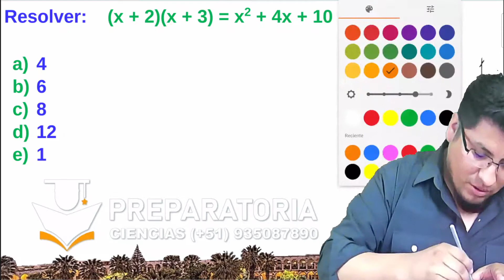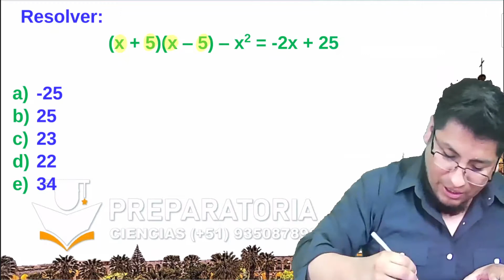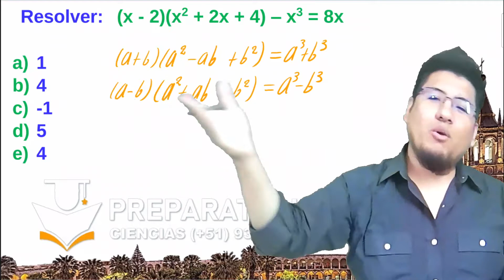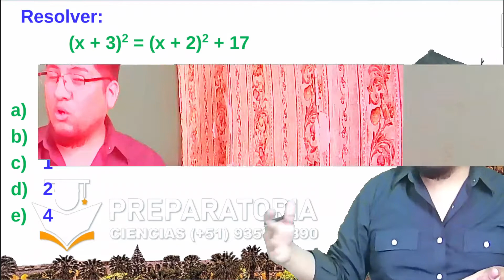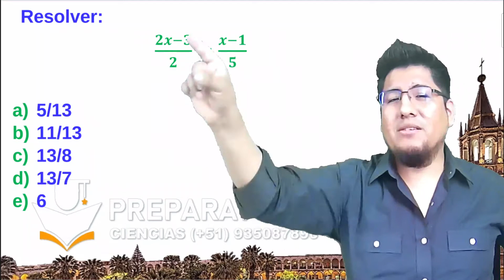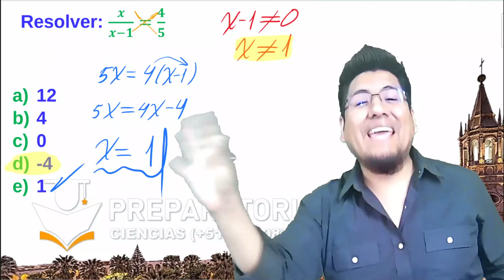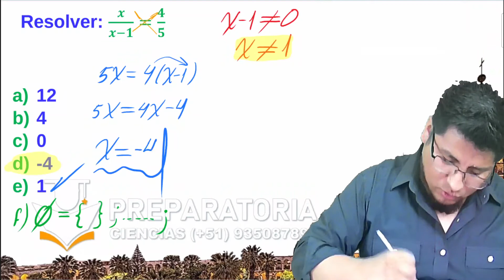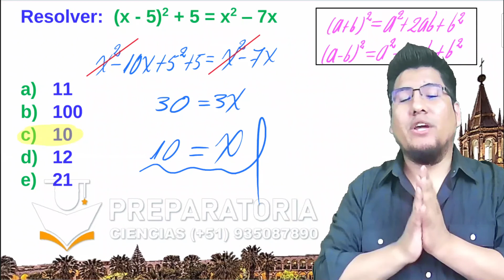ECUACIONES DE PRIMER GRADO (SECUNDARIA II)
Si le gusta nuestro contenido puede seguir nuestro canal.

👉🏻Ecuaciones exponenciales
👉🏻Productos notables
👉🏻Factorizacion
👉🏻Fracciones algebraicas
👉🏻MCM Y MCD
👉🏻Racionalización

👉🏻Cuatro operaciones
👉🏻Divisibilidad
👉🏻Los números primos
👉🏻Números Racionales
👉🏻Proporcionalidad
👉🏻Reparto proporcional
👉🏻Promedios
👉🏻Estadística

👉🏻Ángulos
👉🏻Triángulos
👉🏻Polígonos
👉🏻Cuadriláteros
👉🏻Circunferencia
👉🏻Puntos y lineas notables
👉🏻Proporcionalidad
👉🏻Ángulos poliedros
👉🏻Poliedros regulares
👉🏻Solido poliédrico

👉🏻Sucesiones
👉🏻Analogías y distribuciones
👉🏻Series
👉🏻Números y figuras
👉🏻Operadores matemáticos
👉🏻Habilidad operativa
👉🏻Fracciones
👉🏻Porcentajes
👉🏻Proporcionalidad
👉🏻Problemas sobre relojes
👉🏻Criptoaritmética
👉🏻Mezclas
👉🏻Áreas y perímetros
👉🏻Móviles
👉🏻Análisis combinatorio
👉🏻Probabilidades
👉🏻Razonamiento lógico

👉🏻Análisis dimensional
👉🏻Análisis vectorial
👉🏻Dinámica lineal
👉🏻Rozamiento, fuerza de fricción
👉🏻Dinámica Circular
👉🏻Gravitación universal
👉🏻Movimiento Armónico simple
👉🏻Péndulo simple
👉🏻Calorimetráa, calor
👉🏻Teoría científica de los gases
👉🏻Termodinámica
👉🏻Ley de coulomb y campo eléctrico
👉🏻Potencial eléctrico
👉🏻Capacidad eléctrica
👉🏻Electrodinámica
👉🏻Circuitos eléctricos
👉🏻Magnetismo
👉🏻Electromagnetismo
👉🏻Ondas electromagnéticas
👉🏻Óptica
👉🏻Refracción de la luz
👉🏻Fotométrica

Estructura atómica
Nube electrónica y configuración electrónica
Tabla periódica
Enlace químico
Compuestos inorgánicos
Reacciones químicas
Unidades químicas de masa
Fase gaseosa
Soluciones
Estequiometria
Electroquimica
Química nuclear
Química orgánica
Hidrocarburos
Compuestos nitrogenados
Isomeria
Polímeros